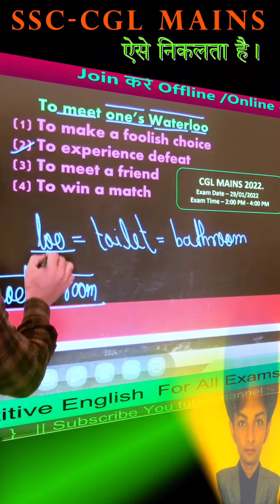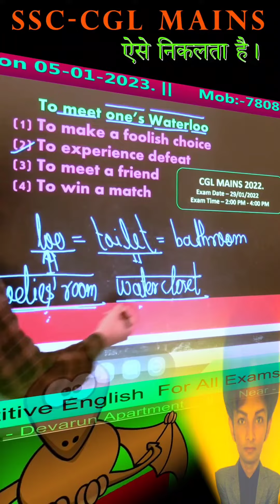ssccgl sscchsl sscmts ssccglmains2022 sscglmains2023